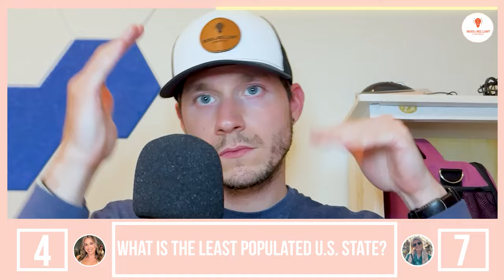Pop Culture Trivia Questions 2024| 90s Cartoons, Morgan Wallen & more! Broke and Brilliant Trivia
Join us at Broke and Brilliant Trivia for an exciting pop culture adventure! Dive into a fast-paced journey with our adrenaline-pumping speed round, followed by seven thrilling rounds of trivia where Rachael and Roxanne face off for the ninth time, both tied at 4-4!

Inspired by fans of trivia competition shows like The Dozen, we offer a unique twist with our pop culture focus. We've got all the pop culture trivia questions and answers to keep you entertained!

This week, we explore the fascinating worlds of Kendrick Lamar, the Kentucky Derby, finish the lyrics, 90s cartoons, Post Malone and Morgan Waller Colab and more! Whether you're a trivia buff, pop culture enthusiast, or just love a good challenge, this episode is packed with fun and excitement.

Featuring an eclectic mix of general knowledge, music, TV, movie, and food trivia, there's something for everyone. Our pop culture trivia podcast covers a wide range of topics to keep you entertained and informed.

Looking for engaging trivia content? Broke and Brilliant Trivia is your go-to podcast for everything pop culture. From music trivia to movie trivia, and from TV show trivia to food trivia, we cover it all.

Got a great question or want a shoutout? Enhance your pop culture knowledge and join our trivia community today!

00:00 - quick fire round
02:08 - Podcast Main intro
02:14 - General Knowledge Round
03:08 - Music Round
04:54 - Movie Round
06:53 - TV Round
08:32 - Food Snacks and Drink Round
09:25 - Dealers Choice Round
10:59 - Deconstructed
13:35 - Winner announcement and Closing the show